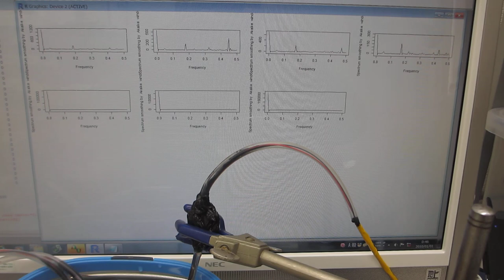超音波とファインバブルによる表面改質処理を行った、超音波洗浄器（42kHz 26W）実験（超音波システム研究所）